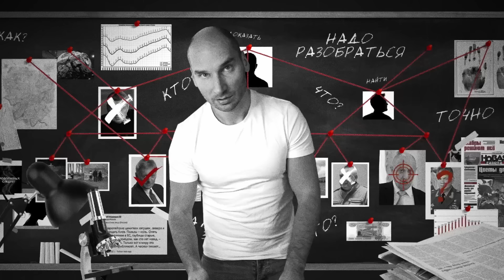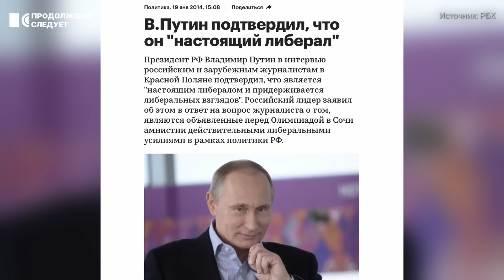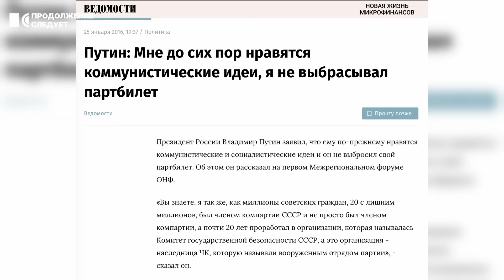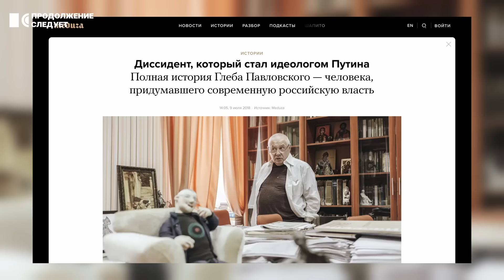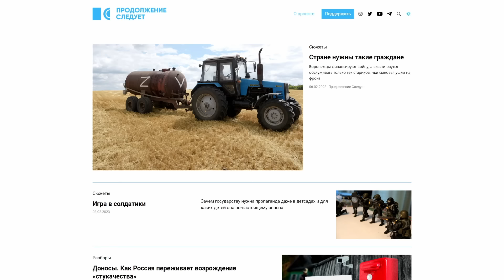Какие идеи вкладывают в уши Путина советники | Разборы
Что на самом деле происходит в голове у Путина? Что он читает, во что верит, какой идеологии придерживается и к кому прислушивается? Разбирается Павел Каныгин

Это видео выпущено в партнёрстве с телеканалом «Дождь» @tvrain и изданием The Moscow Times

00:00 Из пацанчика в интеллектуалы
01:34 Что читает Путин?
05:21 Какой идеологии придерживается?
10:33 К кому Путин прислушивается?
16:50 Что у Путина настоящего

Наш ERC20-USDT кошелёк:
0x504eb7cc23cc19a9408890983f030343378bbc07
USDT кошелек TRX (TRC20): TEKUPUA95RVwSqx2LnwEsdbzym9xxa7VCu